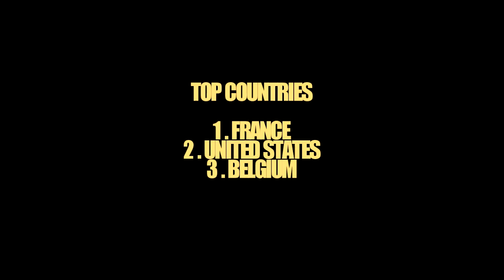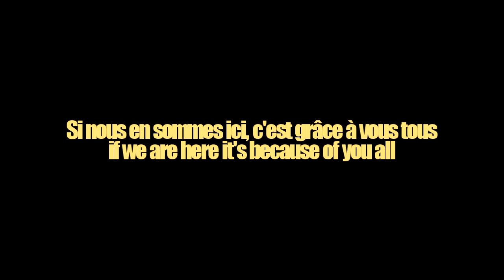TRAC ✔ HIGHLIGHTS 2008-2012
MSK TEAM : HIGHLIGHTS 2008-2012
French Airsoft Team
Realized by TTJ

Special thanks to :

Wanz (All BOTS)
Gouel  (All BOTS)
Rav  (All BOTS)
Forest  (All BOTS)
Ouioui (BOTS III)
Kallon (BOTS III)
Seven (BOTS III)
Audrey (BOTS III)
Djej (BOTS III)
Jeff (Manhunt, all BOTS, Skullz)
Nicolas & Audrey Martinez (studio)
Gaëtan Joly (photo 2010)

Thanks to All MSK MEMBERS & 91eme, TCT, WST, 1er GCPA, Guilhom from Wild Trigger, TBC, KHANSEB, Tactical-equipements.fr, and all others.